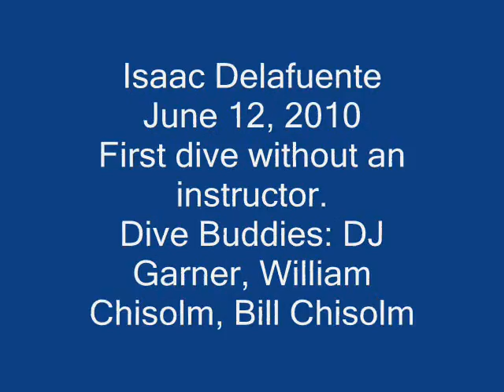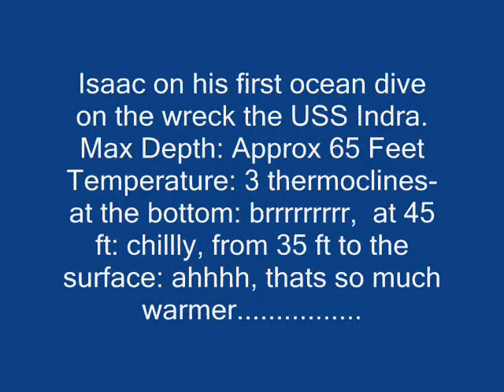Radio Island and the USS Indra june 13 2010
Quick dive at Radio ISland Rock Jetty, Beaufort NC, and then a run out to the USS Indra. Its mostly pics and then two short videos of my brother in law. It was his first ocean and wreck dive so I spent more time making sure he was o.k..